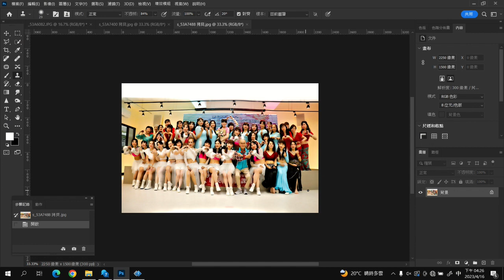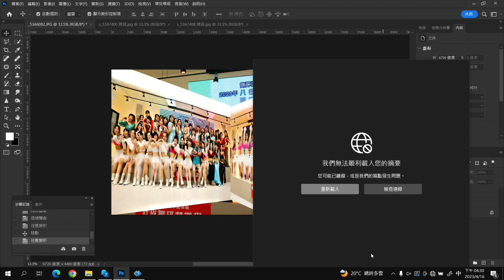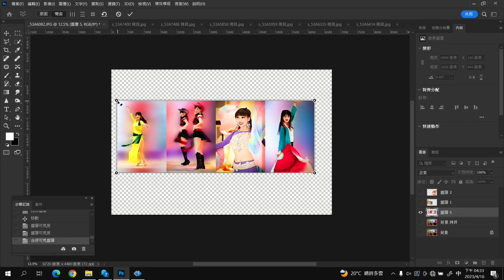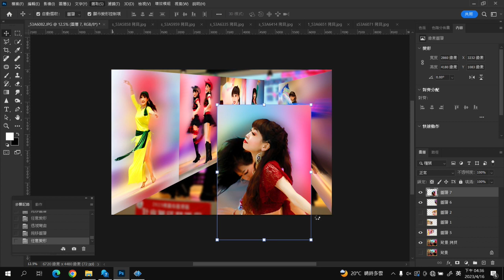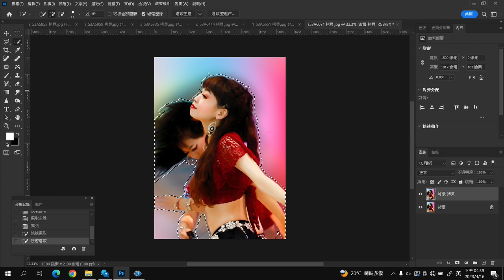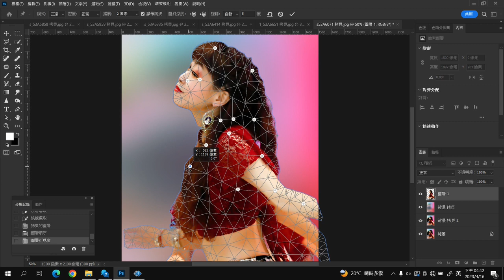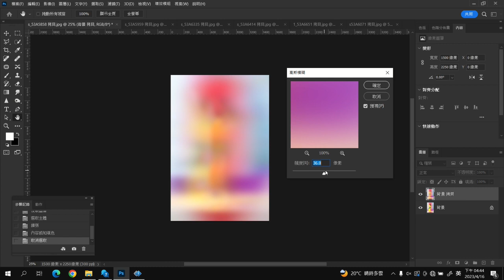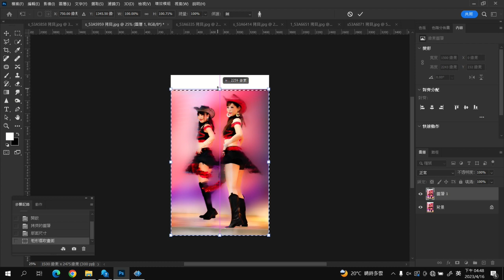photoshop透視彎曲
操控彎曲
內容感知比例
透視彎曲